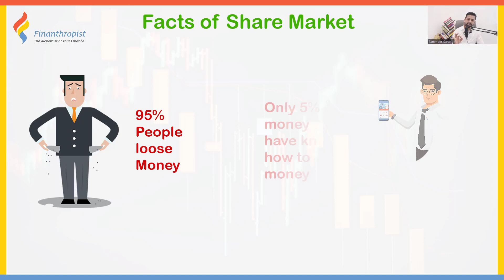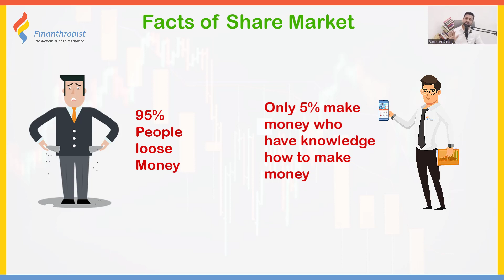Facts of Share Market